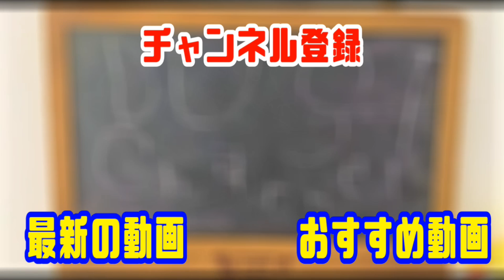人形劇【機界戦隊ゼンカイジャー】ピンチ!!ゼンカイザーとゼンカイジュランが小さくされちゃった!!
敵の特殊能力で小さくされてしまったゼンカイザーとゼンカイジュラン
二人を助けに駆けつけたゼンカイガオーン、ゼンカイマジーヌ、
ゼンカイブルーンだったが敵の強さになす術がない…。
怪力のジュランが戦えれば敵を倒せるのに!!
どうするゼンカイジャー!!

☆自己紹介
こんにちは!